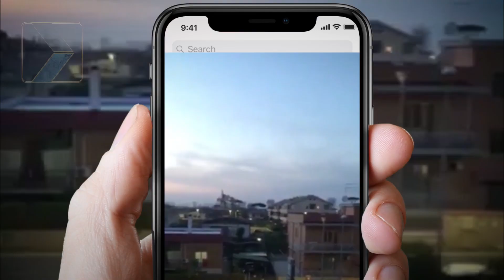КоронаМир. Италия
Тамара Худалова. Италия, город Фьюмичино

Весь мир объединился против стремительно распространяющейся коронавирусной инфекции. На разных языках звучат призывы оставаться дома. Сейчас все люди абсолютно на равных, несмотря на национальность, вероисповедание и материальное положение.

На время всеобщей самоизоляции мобильные репортеры портала «КрыльяTV» из разных стран будут рассказывать о своих городах и о том, как они проводят «домашний карантин».